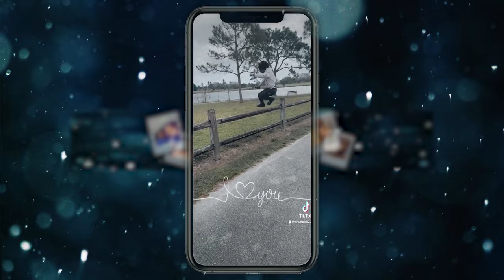Lil Mabu x DD Osama - EVIL EMPIRE (Official Music Video) | REACTION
Thicky2325
YoungShrimp561